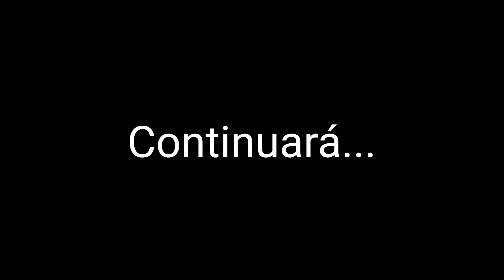Doña Fidelia te robará el corazón❤Con una sonrisa en su rostro! esto fué lo que nos pidió 😳😲